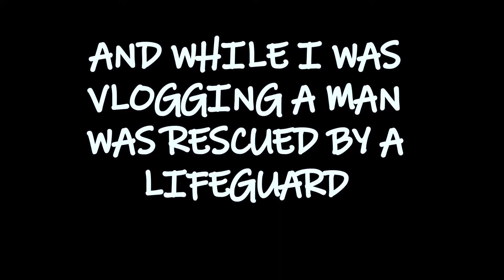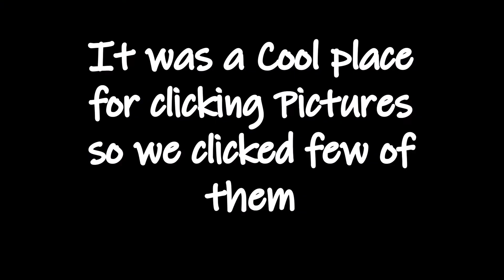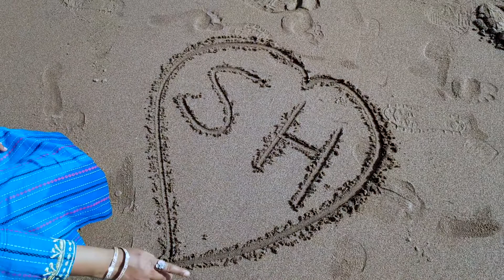MUMBAI CHOWPATTY | LIFEGUARD Ne Admi Ko Dhubne Se Bachaya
We witnessed a man rescued at Mumbai Girgaum Chaupati by a brave lifeguard present at the beach, Girgaum Mumbai Chaupati Beach is a famous tourist place in Mumbai, to reach Girgaum Cowpatty take the western Line Train till Charni Road (West) and Cross the Road and you will reach Girgaum Chowpatty, it is connected to Marine Drive(Queen's Necklace) another famous place in Mumbai, so today on the request of people I and Heena are together back again for our Mumbai Vlog Series and we are at Girgaum Chowpatty Beach, in my previous vlog I visited the Boot House and Hanging Garden (Malabar Hills) which is situated very next to Girgaum Chowpatty and I had mentioned in that Vlog my next video will be on Girgaum Chowpatty so Today we both are here as promised.

Vlogging Gear (Med To Pro Level)
Tripod Manfrotto
SanDisk Ultra microSD (64GB)
Laptop Under Rs 20,000
Budget Laptop
Budget DSLR Camera(Sony)
Budget DSLR Camera(Canon)
GoPro Hero 10 Creators Kit
Samsung Galaxy Note S22 Ultra(256gb)
Casual Shoe(Men)
Casual Shoe(Women)
Smart Watch(Men-Women)

About Me
My name is Suyeb Shaikh, and this is my YouTube Channel ShobiShobu I Live in Mumbai City, Maharashtra, India, I am a Cinematographer by Profession, and a YouTuber by Passion.

DO SHARE This Link with Your Friends and Families

And If YOU WANT to COLLABORATE With ME
DM(Direct Message) Me in any of these social handles below